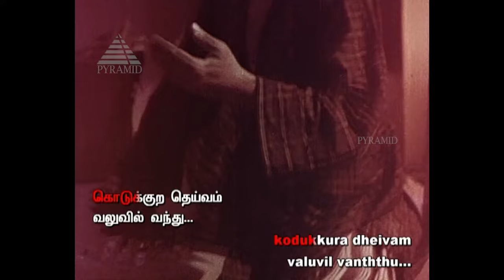உல்லாச உலகம் HD Lyric Video Song | அலிபாபாவும் 40 திருடர்களும் | M.G.ராமசந்திரன் | தட்சிணாமூர்த்தி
Watch this Video Song "Ullaasa Ulagam" fromAlibabavum 40 Thirudargalum.

Song: Ullaasa Ulagam
Star Cast: M.G.Ramachandran, Bhanumathi